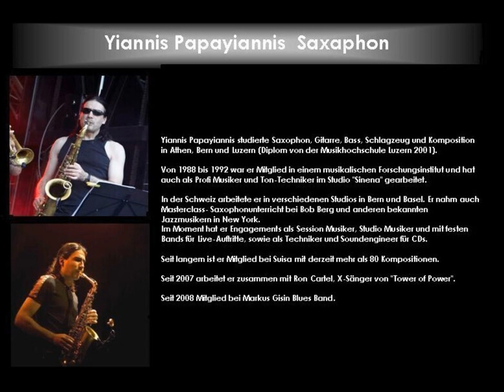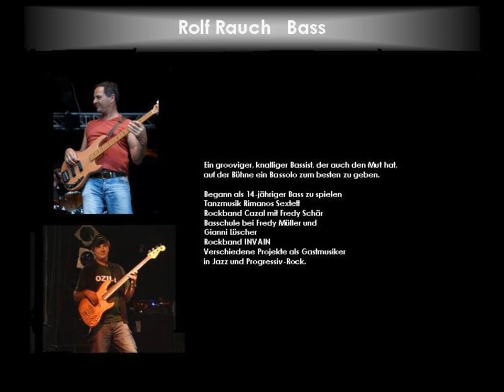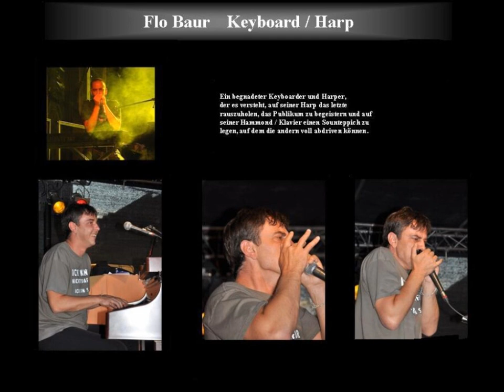Sometimes I Hate My Band - Markus Gisin Bluesband MgBB / ORIGINAL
Was composed by somebody who wanted to punish his bandmates. after, he felt much better than before...